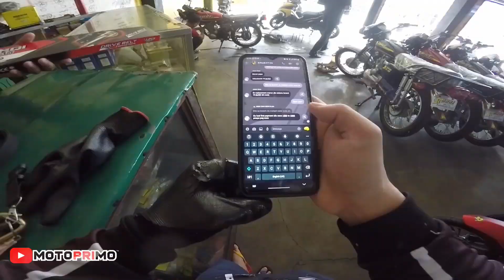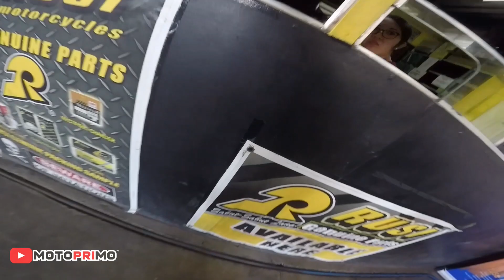FAN BELT REPLACEMENT || FOR RUSI PULSE 150i || MOTOPrimo Vlogs.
Panibagong experience ulit ang ibabahagi ko sainyo mga pri sana ay nakatulong sainyo to at baka maging pwede ninyo maging basis kapag naexperience nyo mga pri!

Maraming salamat sa mga patuloy na sumusuporta saakin! ❤️🔥

TIKTOK SHOP! 🛒🛒

Maraming salamat sainyo mga pri!
Wag nyo ring kalilimutang i like ang aking FB page!